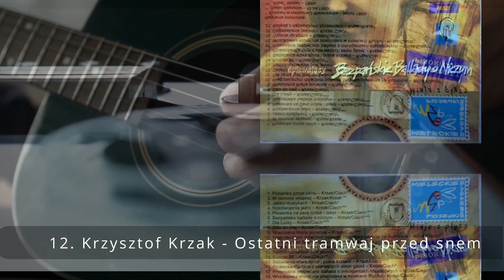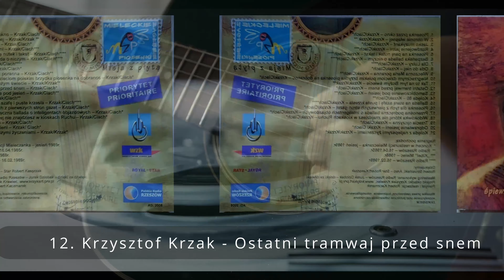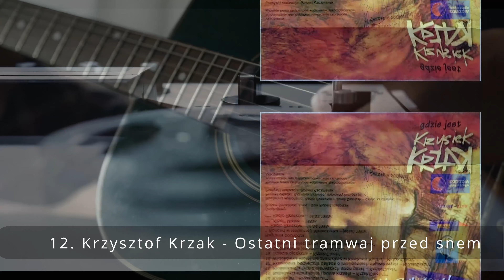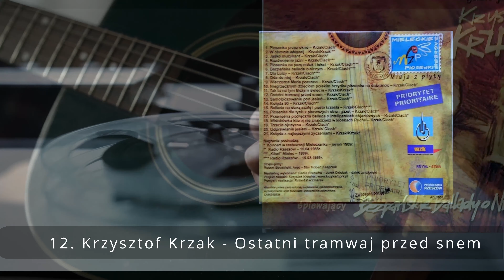Bezpańskie ballady o niczym 12 Krzysztof Krzak Ostatni tramwaj przed snem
Bezpańskie ballady o niczym
Krzysztof Krzak (ur. 28 marca 1962 w Mielcu, zm. 26 stycznia 2016) – polski poeta i bard.
Był uczniem Technikum Mechanicznego przy Zespole Szkół Technicznych w Mielcu. W okresie szkolnym współtworzył zespół Cantabile z którym od początku lat 80. XX wieku występował na różnych przeglądach i festiwalach piosenki studenckiej. W 1989 został laureatem II nagrody na Studenckim Festiwalu Piosenki w Krakowie. W tym samym roku wystąpił również w koncercie "Debiuty" na XXVI Krajowym Festiwalu Piosenki Polskiej w Opolu gdzie otrzymał wyróżnienie po czym wyjechał do Hiszpanii. Po wyjeździe nie utrzymywał kontaktów z rodziną i przyjaciółmi w Polsce, a jego los przez lata pozostawał nieznany. W 2008 roku ukazała się płyta pt. "Gdzie jest Krzysiek Krzak śpiewający bezpańskie ballady o niczym" zawierająca jego archiwalne nagrania między innymi ze zbiorów Polskiego Radia Rzeszów wydana staraniem jego przyjaciół. W 2010 roku Krzysztof Krzak nawiązał kontakt z dawnymi współpracownikami za pośrednictwem polskiej ambasady w Hiszpanii. Zmarł 26 stycznia 2016 roku.